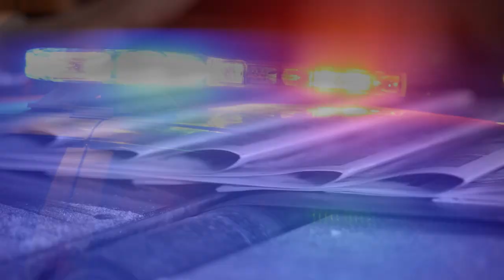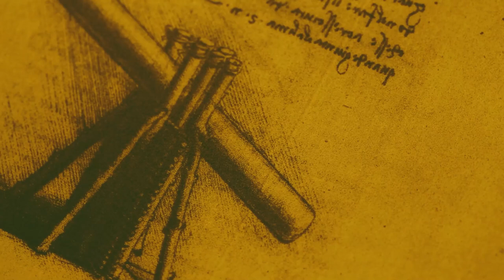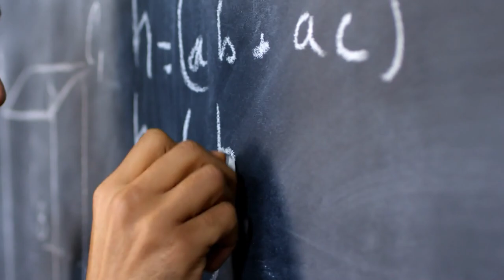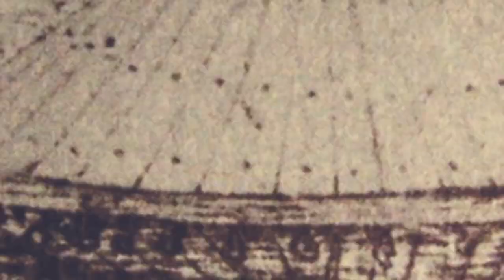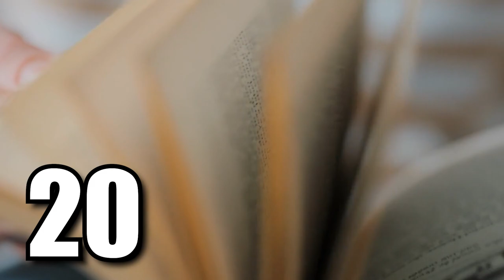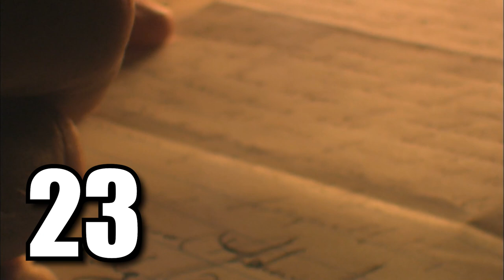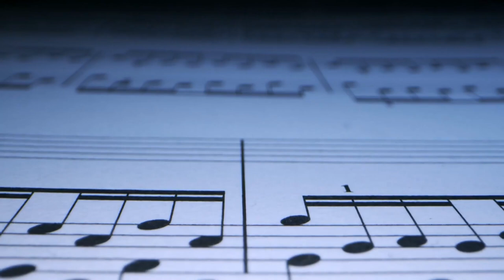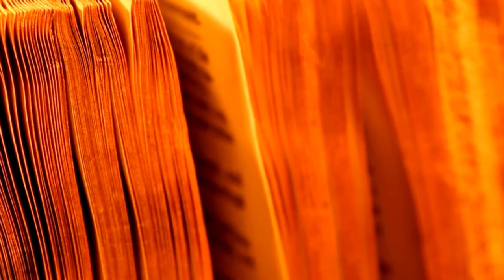ASÍ ERA REALMENTE LEONARDO DA VINCI: habilidades extrañas, personalidad, ideas, curiosidades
Curiosidades de Leonardo da Vinci, uno de los artistas más curiosos e influyentes de la historia.